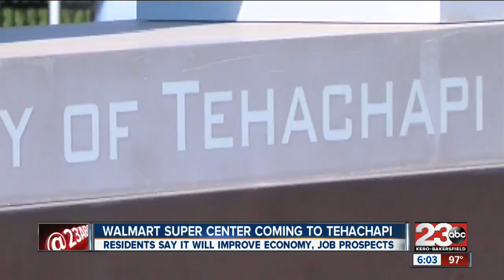Walmart potentially coming to Tehachapi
Tehachapi residents react to the news that a Walmart could be coming to their area.

23ABC News brings you up to the minute breaking news alerts, weather, traffic as well as live streaming video for Bakersfield, Kern County and all over the world.

23ABC News, KERO, brings you the latest trusted news and information for Bakersfield, California and Kern County.